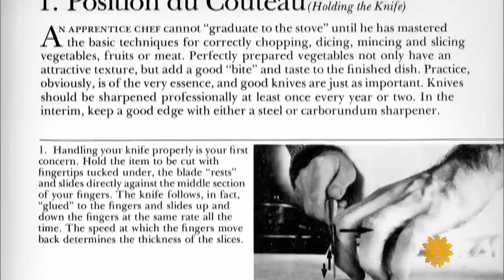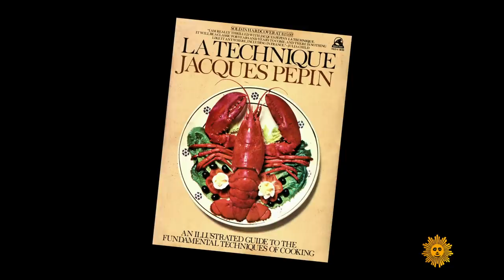Jacques Pépin, the chefs' chef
With four decades on television and two dozen cookbooks, chef Jacques Pépin has been influencing American tastes and techniques for generations. Jane Pauley talks with Pépin about his culinary education, which began in Lyon, France at age 13. Seventy years later, he still loves giving cooking demonstrations, with an emphasis on the basics being the foundation for good, great or masterful cooking.